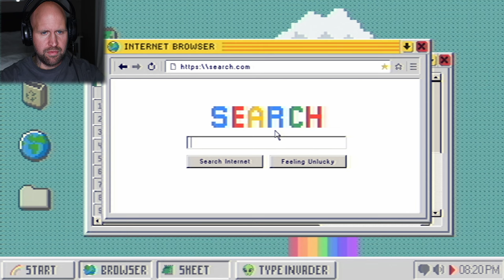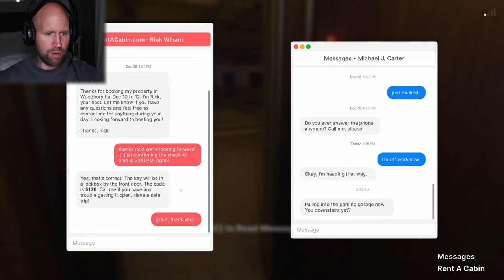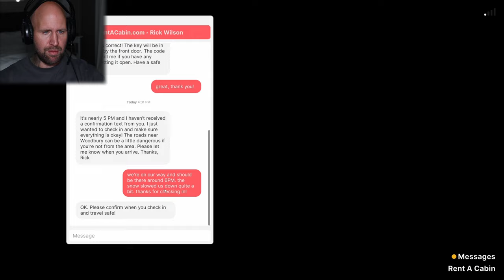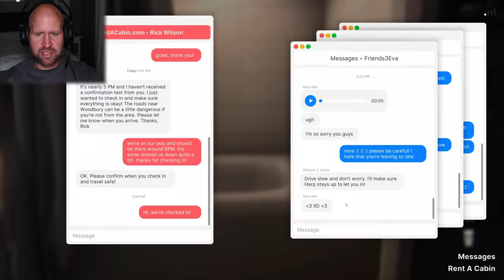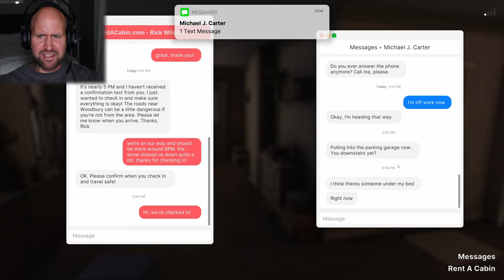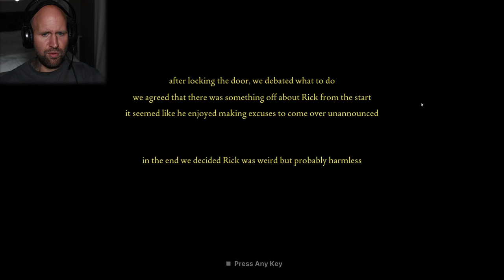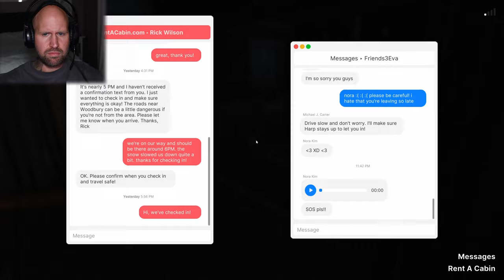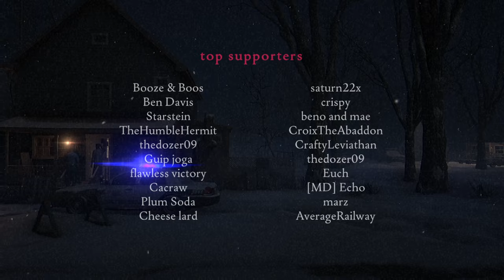A TRIP WITH MY COLLEGE FRIENDS WENT TERRIBLY WRONG!! |Fears To Fathom-Woodbury Getaway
This was a true bone chilling episode!😱😱😱

About:
Sydney Harper, a 23-year-old working at a consulting firm plans a weekend getaway to a Woodbury rental with her college friends. Little did she know what was about to unfold during their stay.